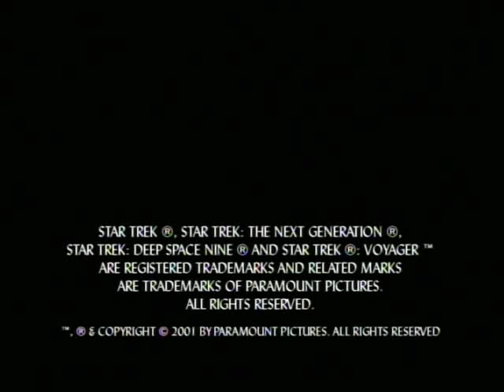Documentary - Phase II - The Lost Enterprise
A Documentary - Phase II - The Lost Enterprise